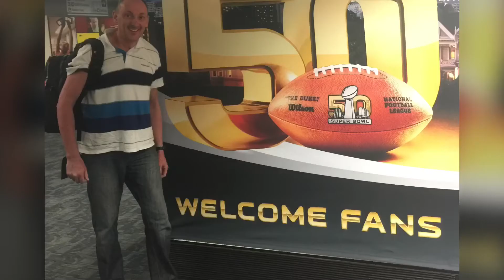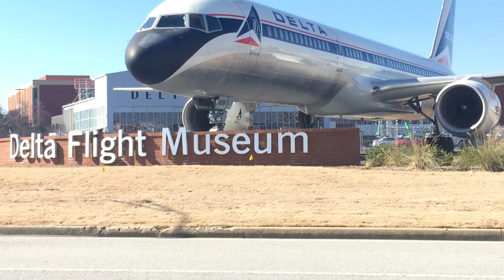Aeroprints Super Bowl 50 Tour 2016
Aeroprints Suberbowl 2016 San Francisco